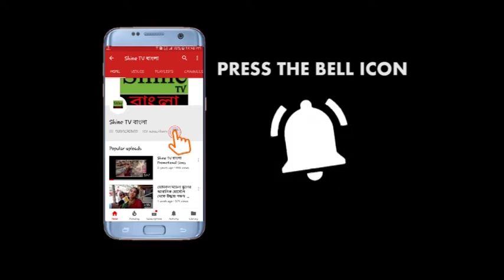বুথে ঢুকতে বাধা অর্জুনকে,উঠল ভাগ অর্জুন ভাগের স্লোগান